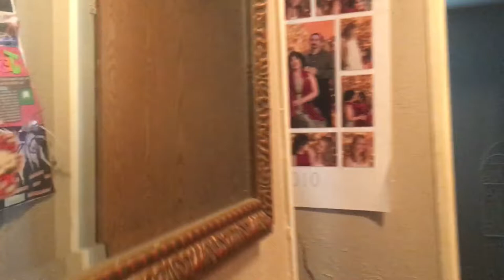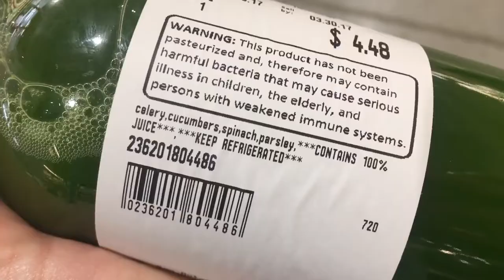Tour Vlog #4- Home Town Friends & Family - A Day with HJ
HOUSTON with the tour crew. Outreach in Homestead, Painting and Thrifting with my mama and Sister and Quality time with my BEST FRIEND!

HEY! It's HJ! I make fun and informative Vlogs a few times a week! MY life/fun/events/shenanigans vlogs will be posted Friday, and my Conversation vlogs will be Tuesday or Wednesday! If you see something you like, give it a share, cause that means your friends might like it too.